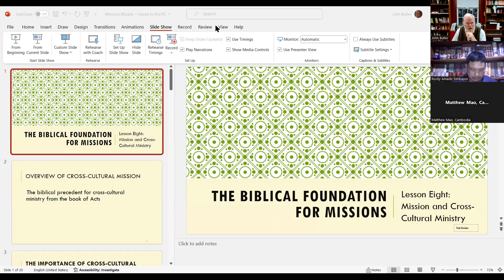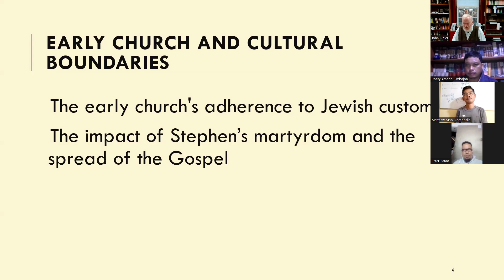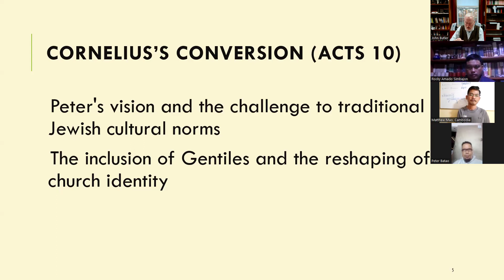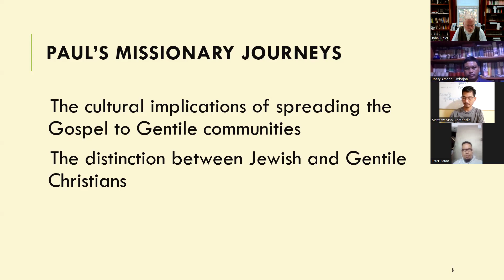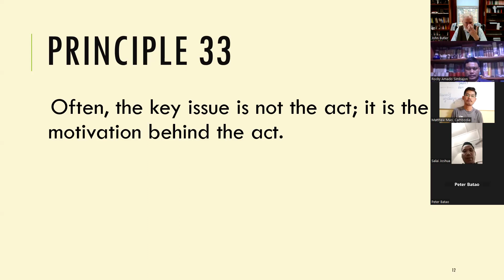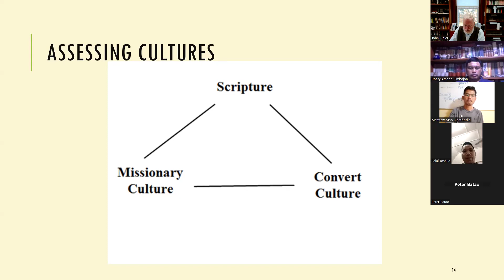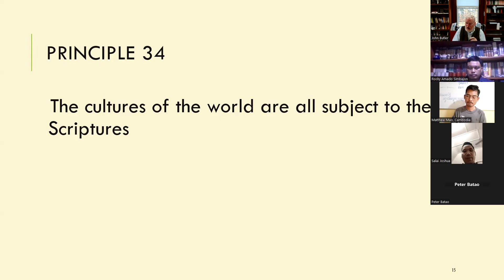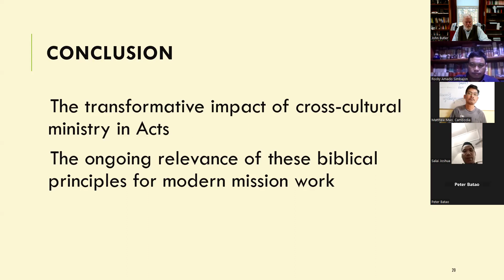Cross Cultural Missions - The Lord's Seminary, Reformed Missiology 101, Week 8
Mission and Cross-Cultural Ministry: The biblical precedent for cross-cultural ministry from the book of Acts

THE IMPORTANCE OF CROSS-CULTURAL MISSION
 The transition from a culturally Jewish Christianity to a globally inclusive Christianity
 Acts as a guide for navigating cultural, linguistic, and ethnic boundaries

EARLY CHURCH AND CULTURAL BOUNDARIES
 The early church's adherence to Jewish customs
 The impact of Stephen’s martyrdom and the spread of the Gospel

CORNELIUS’S CONVERSION (ACTS 10)
 Peter's vision and the challenge to traditional Jewish cultural norms
 The inclusion of Gentiles and the reshaping of church identity

PRINCIPLE 29
 The New Testament church struggled with integration. Integration did not occur easily or naturally; rather, it was something that had to be taught by the Spirit of God.

PRINCIPLE 30
 Mission churches must understand that the mission of the church not only blesses the nationsbut also brings blessings to the church.
 By the Holy Spirit’s leading, salvation is brought, and the missionaries are led into a deeper understanding of the truth. This mutual and reciprocal process is led by the Holy Spirit.

PAUL’S MISSIONARY JOURNEYS
 The cultural implications of spreading the Gospel to Gentile communities.
 The distinction between Jewish and Gentile Christians.

ADAPTING THE GOSPEL MESSAGE
 Paul’s approach to preaching to Jews vs. Gentiles

PRINCIPLE 31
 While Missionaries are free to accept or reject cultures, they are not bound to them.

PRINCIPLE 32
 Although a missionary is not bound to the culture, he can and should take up trappings of that culture so as not to make offense.

PRINCIPLE 33
 Often, the key issue is not the act; it is the motivation behind the act.

UNDERSTANDING CULTURES WITHIN CREATION
 "Powers" and "elements of the world"
 The scriptural authority over cultures

PRINCIPLE 34
 The cultures of the world are all subject to the Scriptures

THE JERUSALEM COUNCIL (ACTS 15)
 The decision on Gentile conversion and its implications for church unity and diversity
 Key principles from the Council's decision

KEEPING THE UNITY OF THE CHURCH
 Theological unity, informed communication, and practical acts of love

PRINCIPLE 35
 The balance between respecting diversity and promoting unity

CONCLUSION
 The transformative impact of cross-cultural ministry in Acts
 The ongoing relevance of these biblical principles for modern mission work

Rev. John Owen Butler
The Lord's Seminary
Reformed Missiology 101